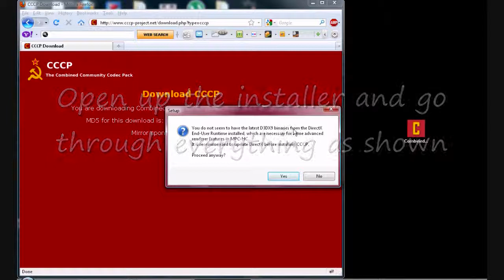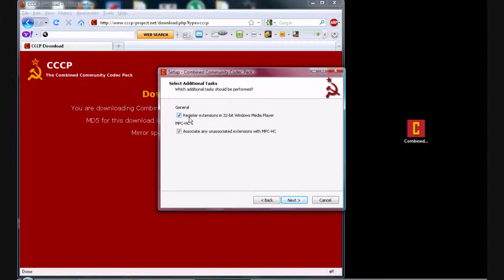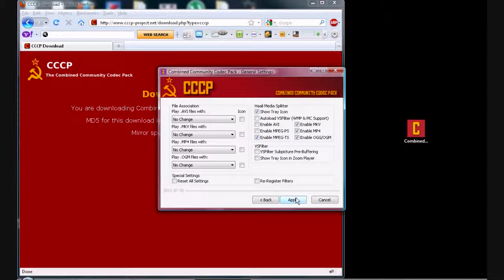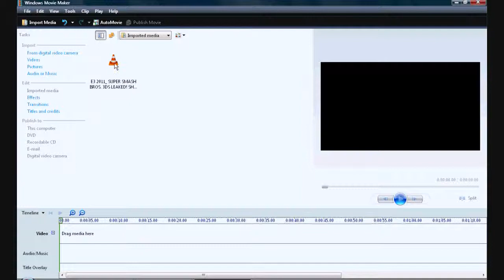How to install Windows media player/movie maker codec pack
Pretty simple. This will allow you to play and edit videos that windows doesn't recognize as a video file.